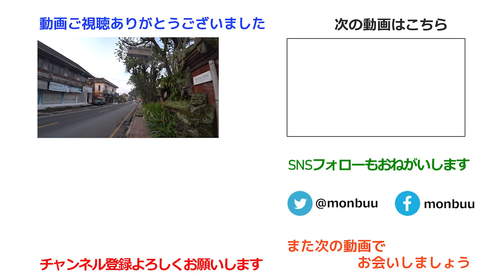バリ島ウブドの裏道を散歩したら、結構つらかった～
バリ島ウブドのトゥプサヨ村の裏道を散歩してきました。石畳の静かな道なんですが、途中からアップダウンがきつくて、結構疲れてしまいました。観光客に人気のウブドエリアでも、こんな場所があるんですよー

【目次】
00:00　はじめに
01:05　裏通りをあるく
02:34　だんだん下り坂に
03:30　バトミントンコート
04:10　沐浴場
05:05　キツイ上り坂
07:00　坂を上り切りました
08:10　バンジャールのお寺
08:30　プリアタン通りに出る